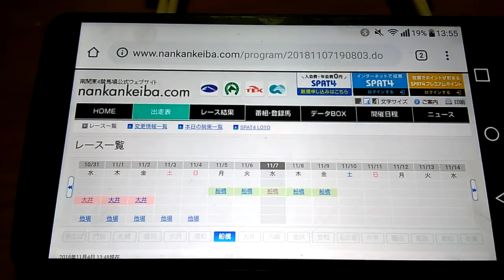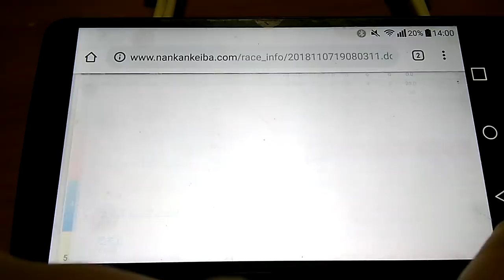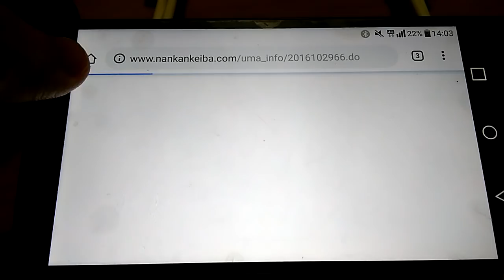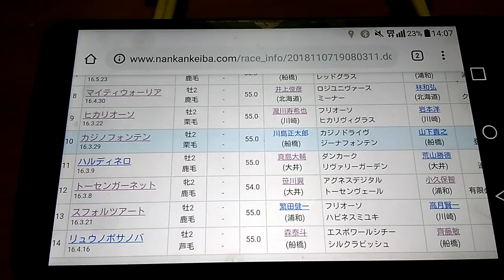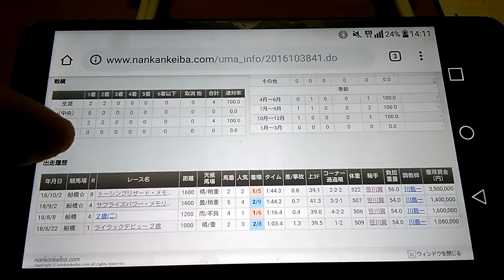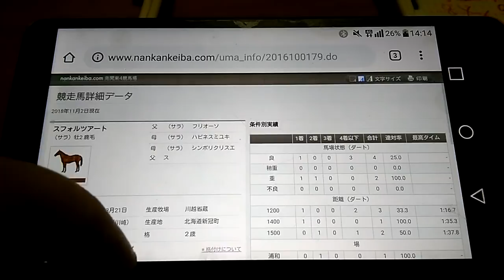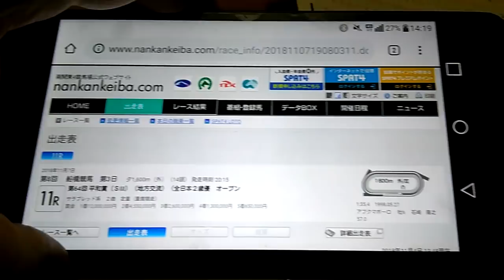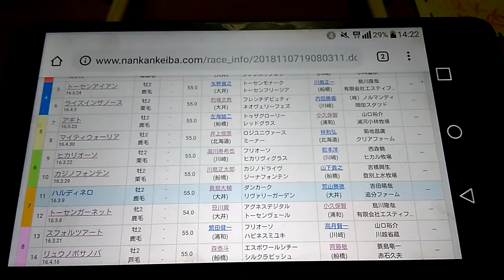１１/７ 船橋競馬第１１Ｒ 第６４回平和賞(ＳIII)(地方交流) 全頭分析予想動画＋３連単買い目紹介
１１/７　船橋競馬第１１Ｒ　第６４回平和賞(ＳIII)(地方交流)　全頭分析予想動画＋３連単買い目紹介になります

◎⑫薬物馬飛ばし目的
○⑨
▲⑤
△⑦
になります

３連単の買い目は
⑤⑦⑨⑫→⑤⑦⑨⑪⑫→①③⑤⑥⑦⑨⑪⑫⑭